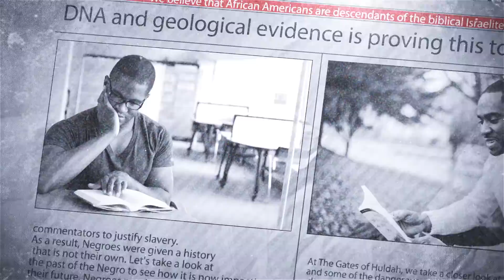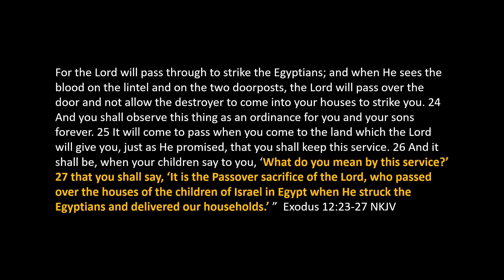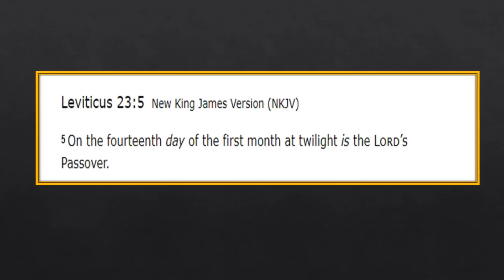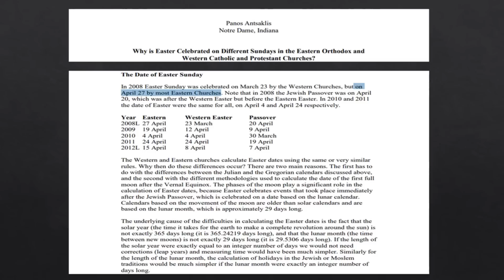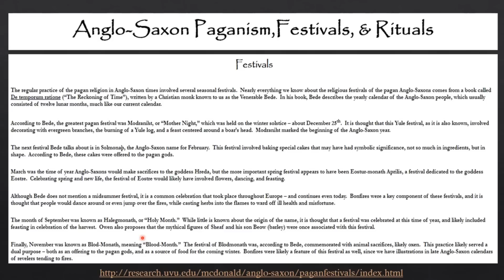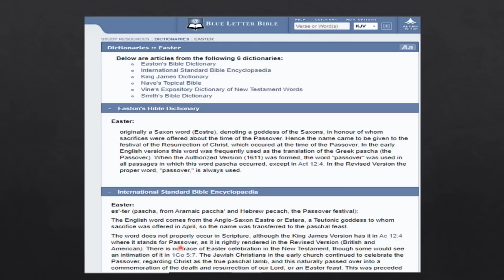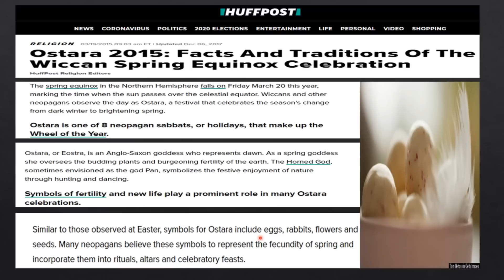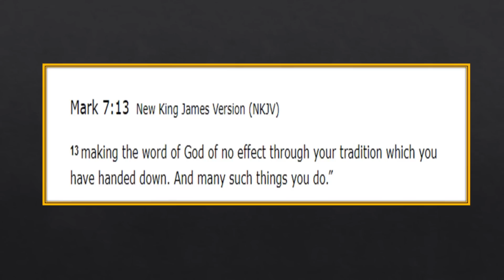How They Stole Our Heritage | Changing Passover to Easter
How They Stole Our Heritage | Changing Passover to Easter - This session will explain why and how the Roman Catholic Church changed Passover to Easter. They had a sinister purpose for doing this. This is how they stole our heritage and used the replacement theology doctrine to erase our history.

Your support is greatly appreciated.

BOOK:
Purchase your copy of The Secret Place by The Gates of Huldah